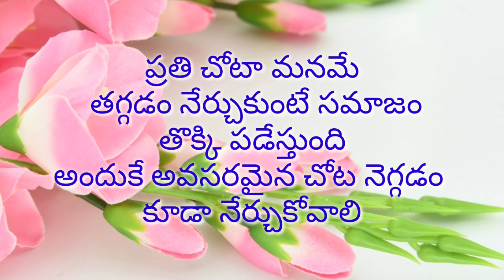జీవిత సత్యాలు| manchi matalu| inspiring words in telugu| telugu whatsapp quotes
Hi friends I'm jyothsna ," Jyo smart idea's"in our channel we post cooking recipes,beauty tips, vlogs and motivational videos lots of more things  jyo smart idea's youtube channel subscribe my channel , please support my channel like, share, comment,thank you.